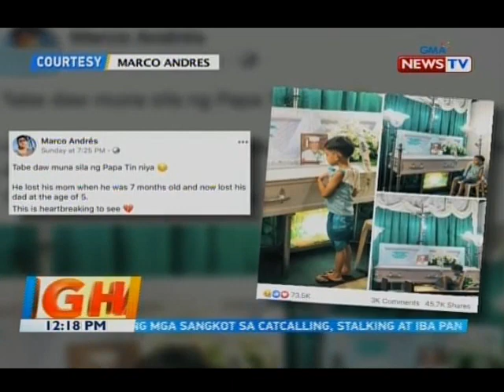BT: Larawan ng ulilang bata na umupo sa tabi ng kabaong ng kanyang ama, umani ng simpatya online